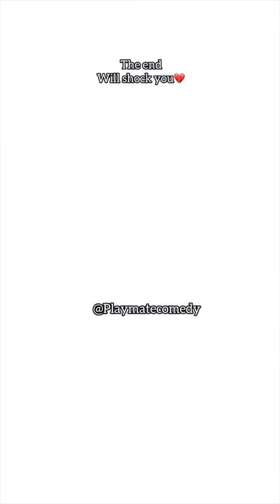Young lady got engaged after she was proven innocent of what her boyfriend’s friend told him